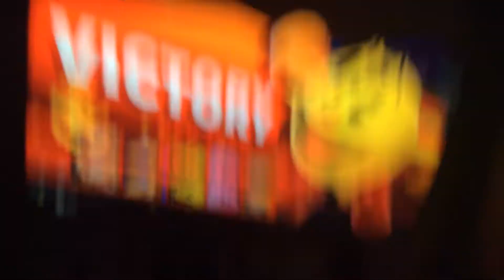How good am I at Smash Ultimate???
Kirby I believe is my best character